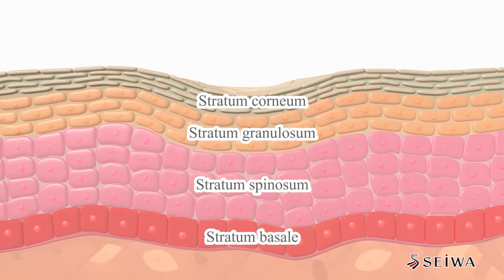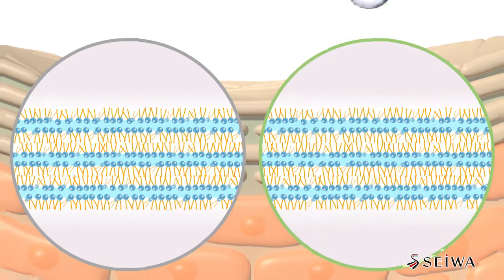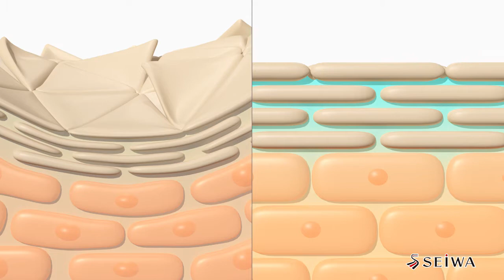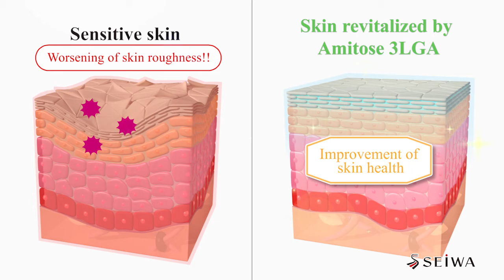Vitamin C derivative - Amitose 3LGA's skin barrier improvement effect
Amitose 3LGA (3-laurylglyceryl ascorbate) is a vitamin C derivative that enhances the intra-cellular anti-oxidant effects and improves skin condition from inside. It also acts as a "ceramide promoter" and boost ceramide production. By forming a lamellar structure Amitose 3LGA improves the skin barrier function. Check this video for comprehensive explanation of Amitose 3LGA mechanism (1st edition).